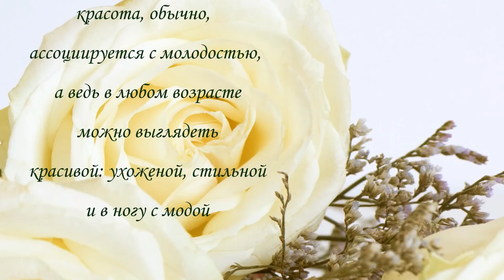бохо для золотого возраста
Переделка одежды, рукоделие, творчество и современные оригинальные идеи - вот что такое кастомайзинг.
Если вы хотите найти свой неповторимый стиль, научиться создавать из стандартной одежды индивидуальную и неповторимую, освоить техники кастомайзинга,  и создавать уникальные вещи своими руками, придавая одежде массового производства характер оригинальность и уникальный стиль,  переделать старую  одежду в новую, сделать своими руками украшения на одежду: цветок, брошь, колье, как сделать сумку их старых джинс